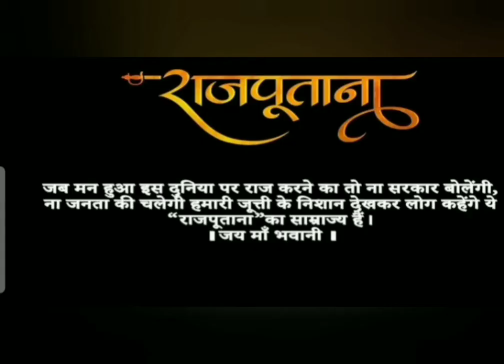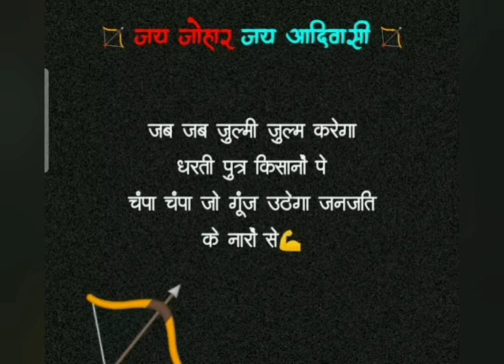top ten caste wise population of gujrat gujrat caste wise population of gujrat